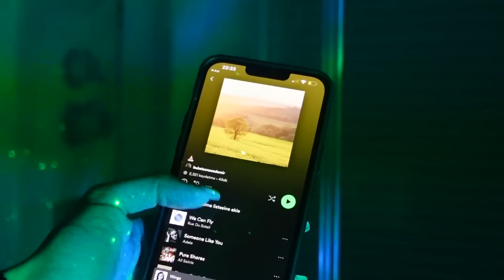VLOG|| tekrar sınava giriyorum? 🤷🏻‍♀️🫣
Hoşgeldin, ben Buket. Bu kanalda 12 yaşımdan beri sevdiğim şeyleri, düşüncelerimi, duygularımı, yaşadıklarımı kısacası hayatımı paylaşıyorum. Kanalın tek bir içerik türü yok. Hayatımda o dönem ne varsa ya da ben ne ile ilgileniyorsam onlardan oluşuyor. Bir nevi sanal günlüğüm gibi düşünebilirsin. Ben burda hayatımı paylaşmaktan çok keyif alıyorum. Umarım sen de konuk olmaktan keyif alırsın❤️